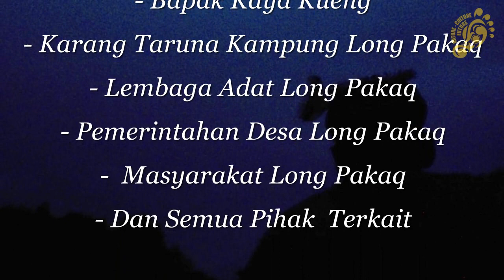BATU MILI - BORNEO - PART 1(DAYAK KAYAN)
Gunung Batu Mili berada di kawasan adat dayak Kayan dari tiga kampung, yaitu kampung Delang Krohong, Lung Kuling(Long Pakaq Lama) & Long Pakaq Baru, kecamatan Long Pahangai, kabupaten Mahulu propinsi Kalimantan Timur.

Memurut Masyarakat Dayak sepanjang sungai Mahakam Hulu, Batu Mili dulu menjulang tinggi hingga langit.
Kemudian dari puncak tertinggi gunung tsb, turun binatang jahad sejenis anjing yang memangsa ternak dan merusak ladang padi mereka.
Lalu suku-suku Dayak sepanjang tepian Mahakam bersatu dan memotong gunung Batu Mili tsb, hingga tampak seperti sekarang.
Sebagian potongan Batu Mili tsb, ada di pinggiran sungai Mahakam, dan lainnya tercecer dalam hutan sekitar Batu Mili.